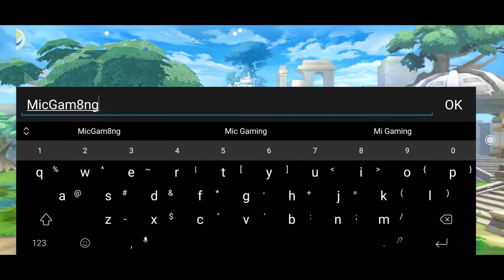Lost Lineage gameplay android ios MMORPG game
Today I'm playing the famous mobile (android / ios) game - Lost Lineage. If you love MMORPG games, just like me, you will love this one. The game plays smooth and comfy.

Lost Lineage is a popular western fantasy styled MMOARPG with competitive gameplay and an innovative fantasy storyline. Its characters have been brought to life by a fantastic cast of voice actors in order to provide the most enjoyable experience to players. With aesthetic style and captivating soundtrack, the game has been well received since its launch. The game sets a grand worldview, and as the legend goes, the dreaded dragons have not been wiped out. Hence, the warriors need to focus on finding the reawakened descendants of the dragons and eradicating them in order to defend the continent together!
Game Features
Exquisite Graphics, First-class Voice Actors
There are best cast of voice actors in Europe to dub in the game. In order to present a quaint visual effect of the feudal empire, the designers have reproduced the ancient medieval castles perfectly in this world. The embellishment of luminescent jewels has also added a special flavor to the aesthetic quality.

World Rankings, Fight if You Dare
A great deal of talents have been assembled in the Peak Arena, competing against each other in order to win the ultimate glory. The top player in the Arena can win abundant rewards. So, who will be the strongest warrior?

Summon Envoys, Seal Demons
Collect shards to summon your exclusive God Envoy! Owning different skills respectively, the 4 Envoys will come to your aid when you are in danger. Their stunning wide-ranged AOE attacks can wipe demons out and the Eirei Tower completely! Each Envoy possesses 2 attributes where one can be upgraded by leveling and starring up while the other can be improved by equipping Godsouls.

The System of Guilds, Your Second Home

Create a guild with like-minded friends along your journey and fight together to defeat the powerful Demon King! The guild can be either a warm haven or a tavern where you can spend your time gossiping. Do guild quests every day, and also participate in the guild feast to get a lot of EXP! Who will be the final winner of the Guild War?

Gods Descending, Mighty Eirei
Accumulate stars in Eirei Hunt to get the ultimate SSR Eirei and increase your power! Pass through Eirei tower, unlock Eirei positions, and get special skills like Star Judgment! Awaken or fuse Eireis to gain various stat buffs!

Find Your Mr./Miss. Right

Join a holiday party or a dance floor party to find your significant other. Throw a lavish wedding, get a diamond ring, make a lifetime promise and never miss the right one. There is an exclusive couple dungeon, as well as a golden hall of marriage.

A Unique Baby System, Adopt Your Own Baby

The super cute baby is waiting for you! Nurture it with your spouse, make it grow by completing daily tasks and feeding it with Potential Orbs and Awaken Orbs! You can even let them unleash their cool baby skills and learn exclusive skills books. Let them be your best companion in this journey!